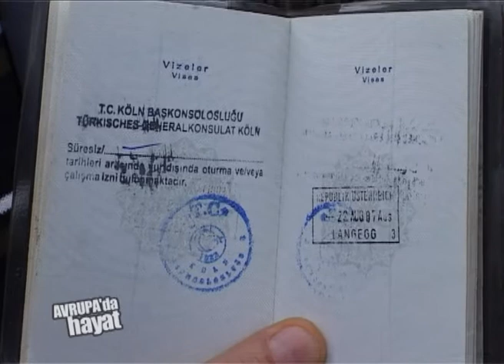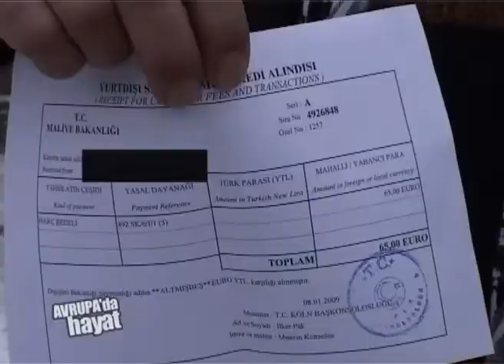Pasaportlara yine zam geldi